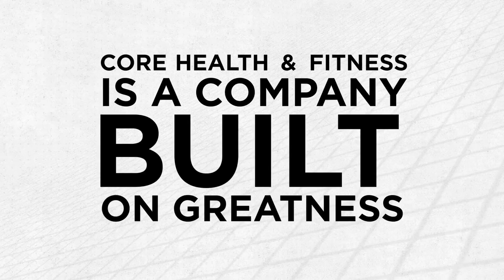Core Health & Fitness Video Branding Video HD